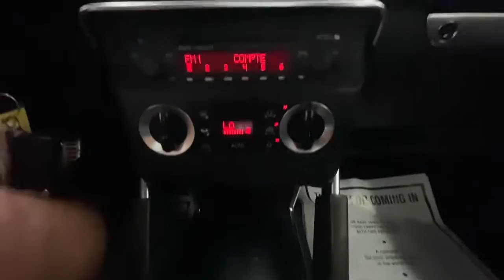2003 Audi TT Rochester, Victor, Pittsford, Webster, Spencerport, NY VTP43080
Dolomite Gray Pearl Effect Used 2003 Audi TT available in Rochester, New York at Auction Direct USA Rochester. Servicing the Victor, Pittsford, Webster, Spencerport, NY area.